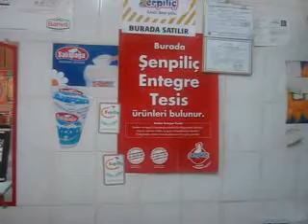Tavas.Net 1329. haber (part 2)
Ramazanda tavuk satışları arttı